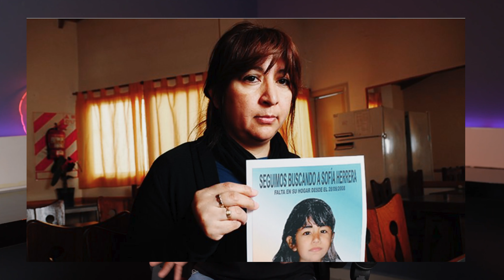¿Encuentran a la niña Sofía Herrera?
si vienes de Facebook o tiktok deja tu comentario